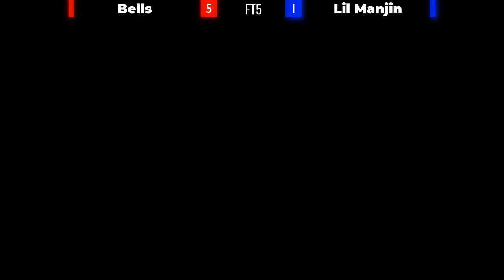Bells (Feng) vs Lil Manjin (King) FT5 | TEKKEN 7 - 2021.08.01